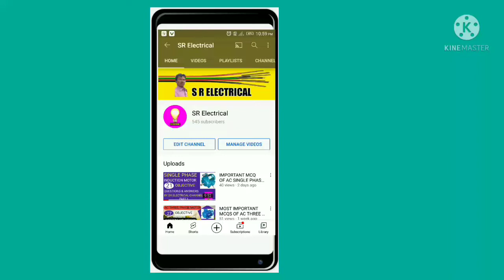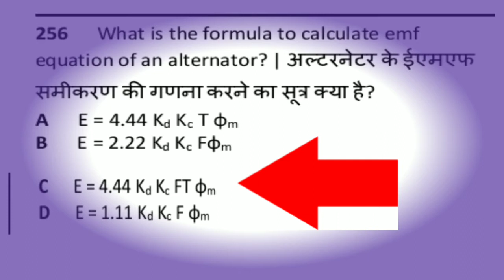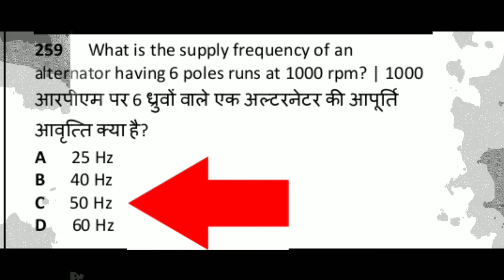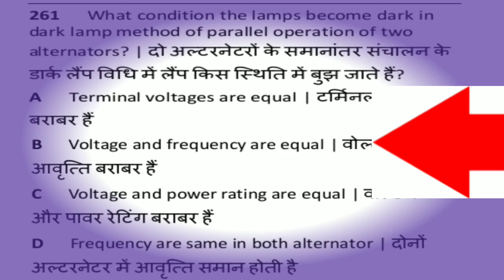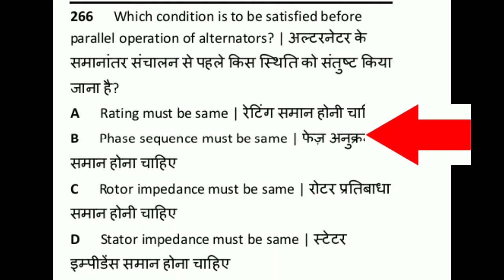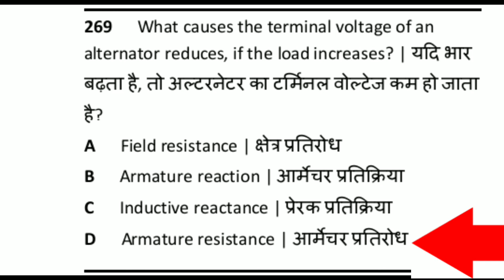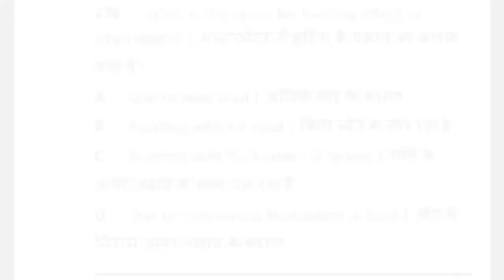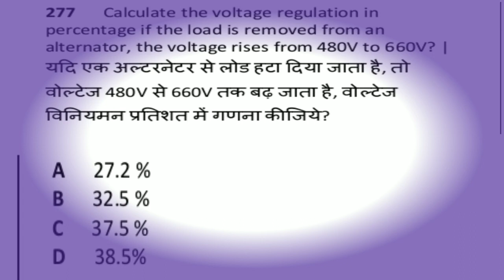TOP 25 ALTERNATOR MCQS WITH ANSWERS | AC GENERATOR MCQ | SYNCHRONOUS GENERATOR | SYNCHRONOUS MACHINE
this session discusses the top 25 most important mcqs on the topic alternator which is useful for every students who are in electrical section .